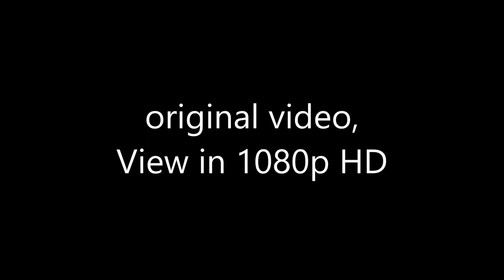NEVER DOUBT supermushmouse 04 09 2016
Intelligent energy extraterrestrial life forms everywhere - too close to home.  View in 1080p HD - You tube & Gogle: no changes, alterations or interruptions to this proof positive of the existence of extraterrestrial life on the Earth in exoonential numbers - this video is but a minute sample of how many there really are - they can shape shift into any kind of physical manifestation, such as any size - any shape & colour living organism - known or unknown, a machine or robotic being or device, solid inanimate objects and anything else that your mind can conceive or is not able to conceive - they can do it all - no problem.  I don't want to see you altering my videos any more or the rest of the info will be sold abroad.  Play the original videos as they are - at normal video speed, that's why they are "original videos and don't need any changes."  Thanks.  To my viewers: thank YOU ALL for being so loyal and following my channel and my search for the truth.  This one is for all of YOU.